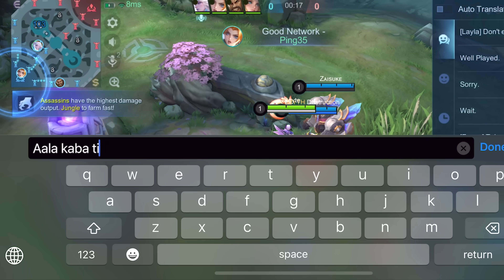ROAD TO 200 STARS BUT MY TEAM ARE TOXIC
For more details about SES, please add the contact time. When registering an account, you can contact the manager to receive a 30-peso reward